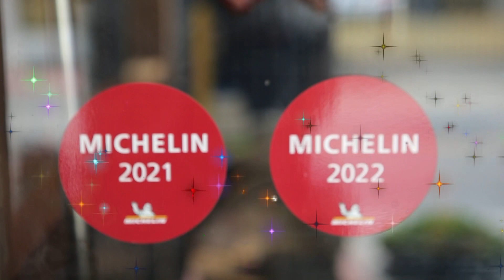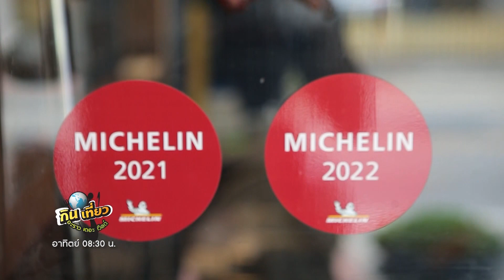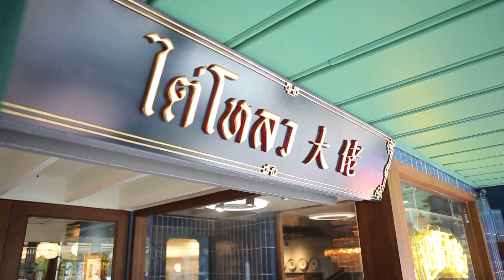“ไต่โหลว” อาหารจีนสไตล์โมเดิร์น | HIGHLIGHT กินเที่ยว อะราว เดอะ เวิลด์ EP.109 l 14 ส.ค. 65 l GMM25